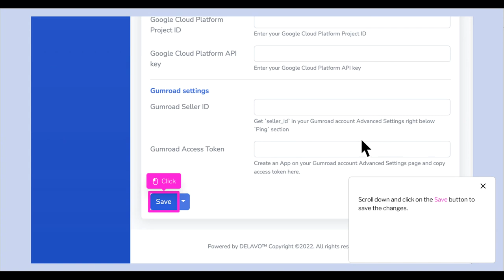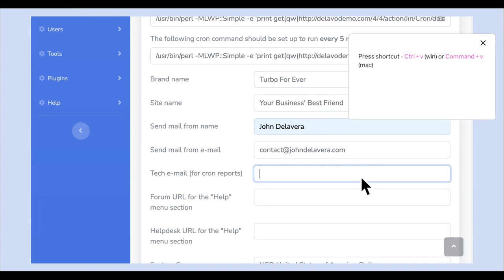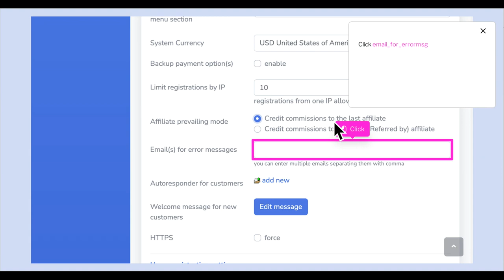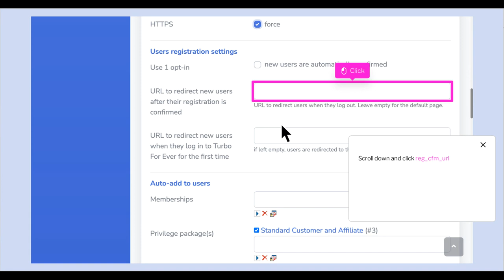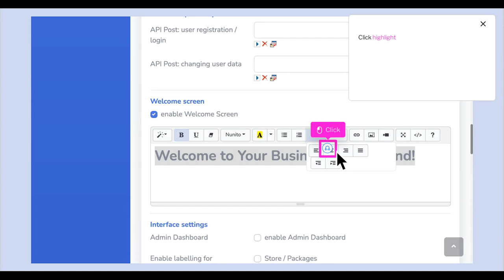DELAVO Tutorial How to white label DELAVO Brand & Site name